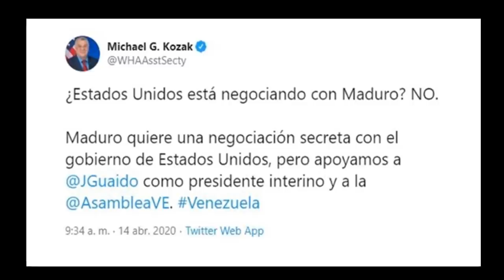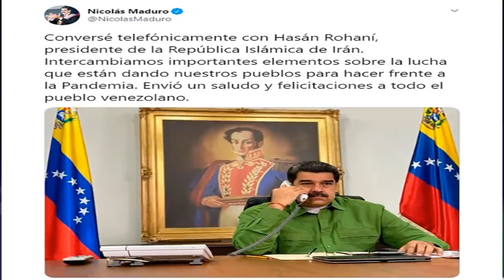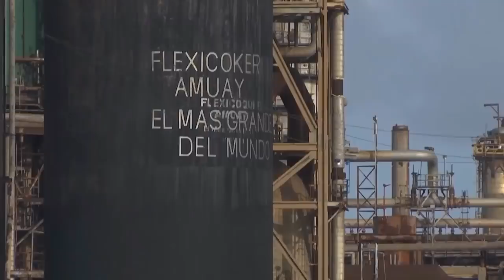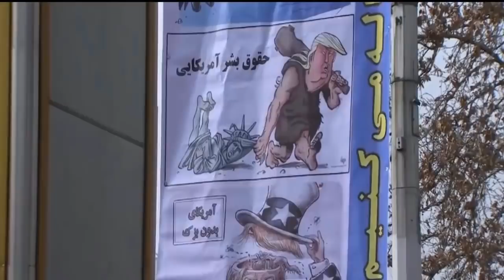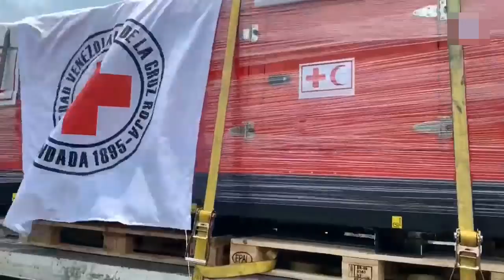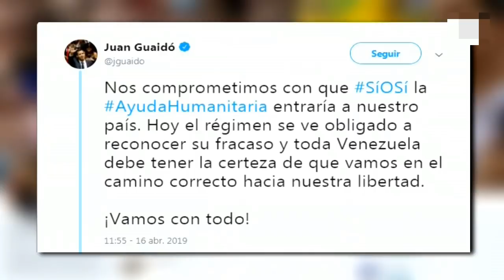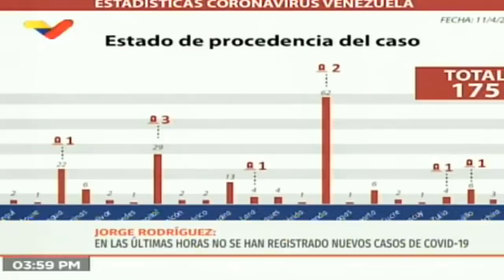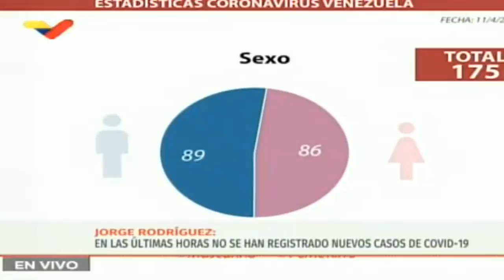nicolas maduro negocia su entrega del poder a donald trump 2020 noticias de venezuela hoy